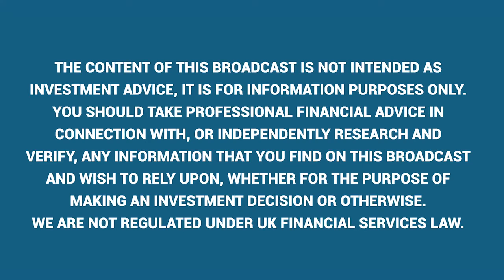Visum Technologies: shaking up the future of theme parks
Marc Dixon, CEO of newly-floated Visum Technologies VIS, talks to Vox about the company’s plans to bring a new dimension to the rollercoaster experience with its social media integrated on-ride cameras

00:00 Intro
00:33 What Visum does
01:10 The importance of integrating on-board ride video with social media
02:50 The history of the company’s corporate and product development
03:36 Investment of the IPO proceeds
04:25 Customers and target markets
05:20 Rolling out the technology to new markets
05:54 The level of pent-up demand as a result of Covid and revival of investment by theme parks
06:45 Visum’s competitive advantage